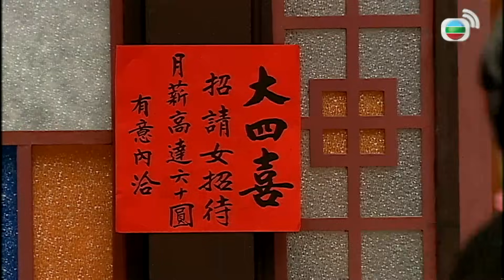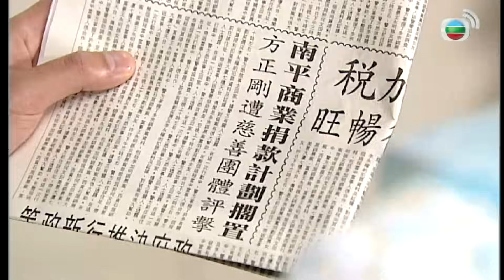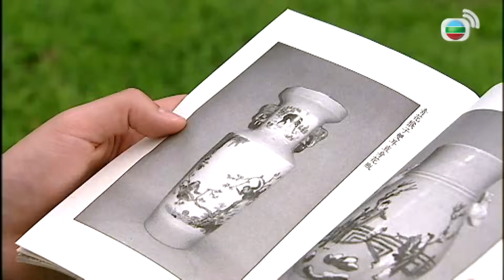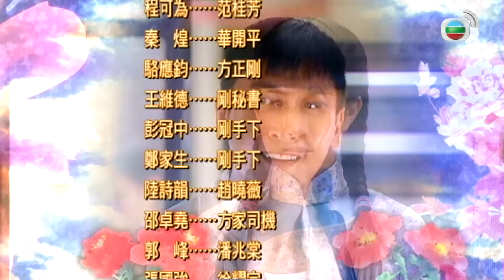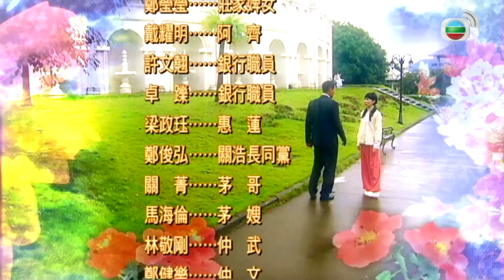Phim TVB Quyền Lực Của Đồng Tiền (When Easterly Showers Fall on the Sunny West) 17/30 | 2008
Phim TVB Quyền Lực Của Đồng Tiền
Diễn viên: Uông Minh Thuyên | Mã Đức Chung | Xa Thi Mạn | Huỳnh Hạo Nhiên | Quách Phong | Lý Thi Hoa | Tiêu Chính Nam | Kênh TVB tiếng Việt

✨Nội dung phim: Trang Phụng Nghi năm xưa chưa gả cho Phan Triệu Đường mà đã có thai nên sau khi sinh bà đã đem Hưng cho người khác. Cảm thấy day dứt lương tâm, ba mươi năm sau, bà đã tìm và nhận lại con ruột của mình. Nhưng vì danh dự của Phan gia, ông Đường và bà Nghi chỉ đành lén lút nhận con. Hưng trở thành tài xế của Phan gia, an phận thủ thường và dốc lòng làm việc. Trong một lần Hưng và thiếu gia Phan Trác Hoa cùng bị bắt cóc, anh đã tự cắt đứt tay mình để cứu Hoa. Sau nhiều lần sẵn sàng cứu cha và ông nội, Hưng chính thức được khôi phục thân phận con trưởng Phan gia, được ông nội giao cho trọng trách làm đương gia. Tình và Hoa yêu nhau nhưng bà Nghi vì danh tiếng của Phan gia nên nhẫn tâm chia cắt đôi trẻ. Không lâu sau, Phan gia gặp biến cố lớn, để bảo vệ lợi ích gia tộc, Hưng sẵn sàng hi sinh tình thân, tình yêu và tình bạn, đồng thời mưu toan tính kế tranh giành quyền lực, biến mình trở thành một con người hoàn toàn khác, khiến ai cũng xa lánh…